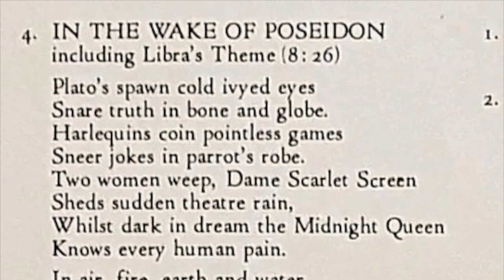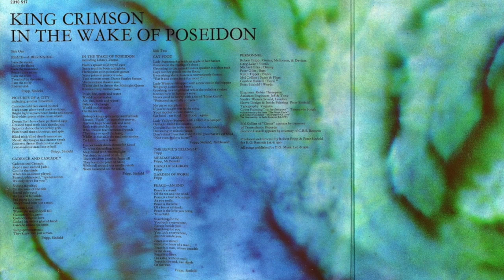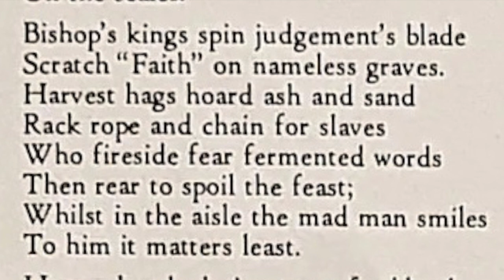King Crimson - In the Wake of Poseidon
Robert Fripp - Mellotron, acoustic guitar, Greg Lake - vocals, Peter Giles - bass, Michael Giles - drums, lyrics - Peter Sinfield